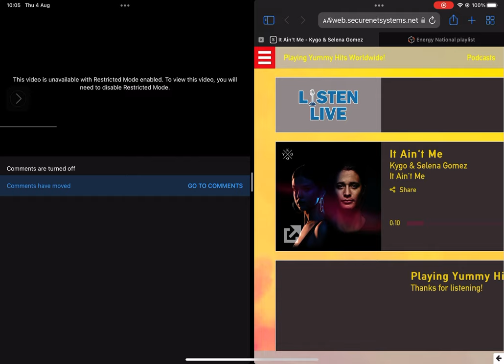Bravo Hits 118, Bitch He Can’t Get Off On Just One